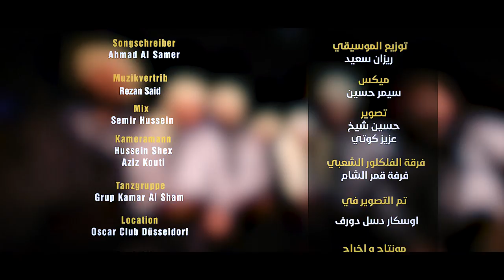Xalid Alabd - Jahr Jahr - خالد العبد يار يار 2018 By: Dilocan Pro